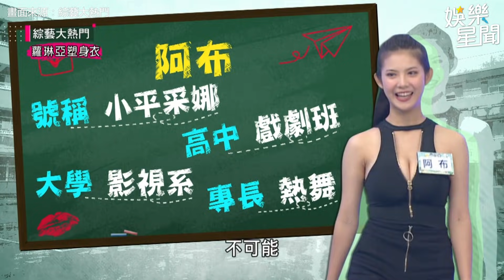大Ｅ學妹「乳鍊戰袍」放電！立東口水直流 警告：會被學姊討厭！｜@star_world